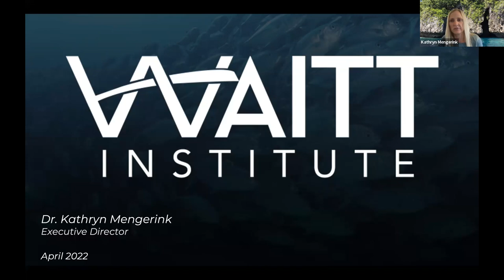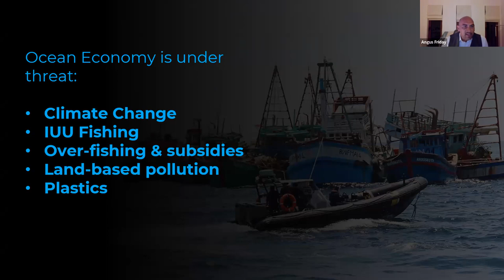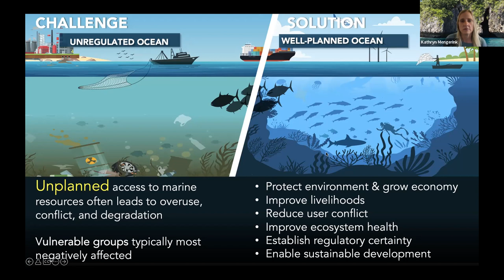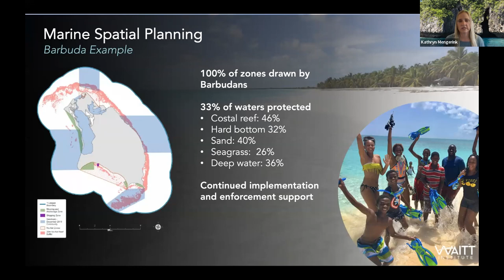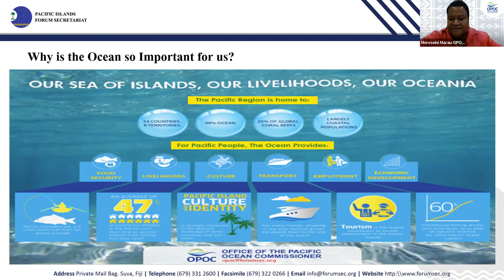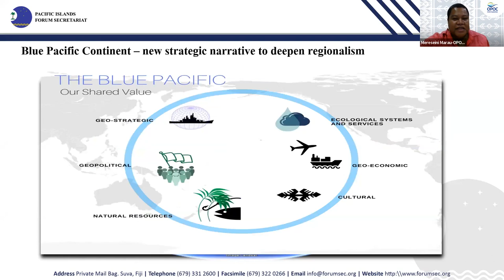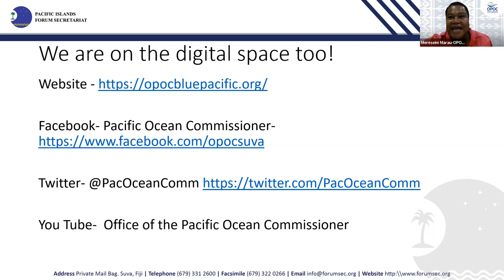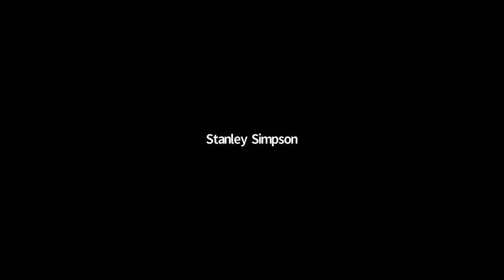Strengthening Reporting on the Ocean in the Pacific: Day 1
The first session of our workshop for Pacific journalists: Strengthening Reporting on the Ocean in the Pacific.

Facilitator:
-Donna Hoerder, Pacific Partnerships Coordinator for the Earth Journalism Network

Speakers:
-Dr. Kathryn Mengerink, Executive Director at the Waitt Institute
-James Fahn, Executive Director at the Earth Journalism Network
-Dr. Angus Friday, Waitt Institute
-Mereseini Totoka, Pacific Islands Forum Secretariat
-Stanley Simpson, journalist at Mai TV Fiji
-Ofani Eremae, journalist at Island Sun, Solomon Islands